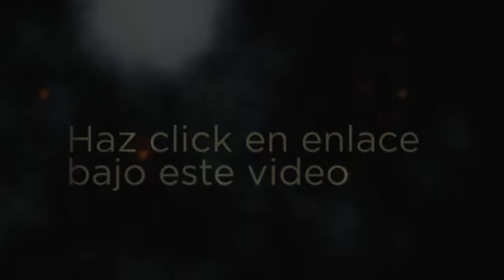tratamiento ulceras vasculares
¿Te gustaría saber sobre el tratamiento ulceras vasculares? Entra y obtén ahora mismo la solución:

Largas jornadas laborales de pie, las tareas domésticas, mala circulación, sedentarismo e incluso las altas temperaturas, pueden provocar la sensación de agotamiento en las piernas, que causa mucho dolor e incluso puede provocar varices o las antiestéticas arañitas. Sin embargo hay algunas maneras de prevenir estos molestos síntomas con algunostratamento de ulcera venosa. Un tratamento de ulcera venosa realmente muy sencillo son los baños de agua tibia, tan sólo tienes que dejar reposar tus piernas dentro de un cubo de agua tibia que te cubra por lo menos toda la pantorrilla.